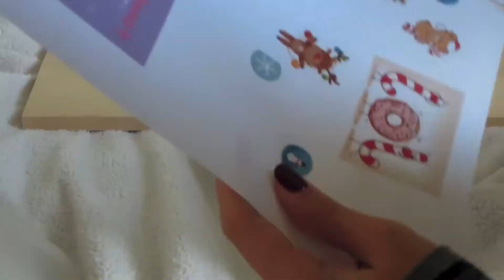LPS Christmas Time #1 with Lpskjs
I'm doing a christmas series! I just love christmas season
the snow, the lights. I'l rather enjoy it than only wait for christmas day.
Uploading every sunday until christmas ♥

Love you
Jasmin